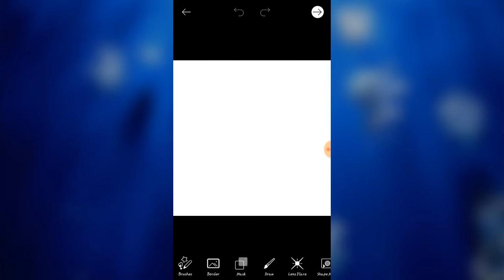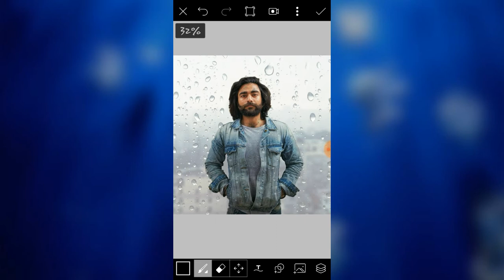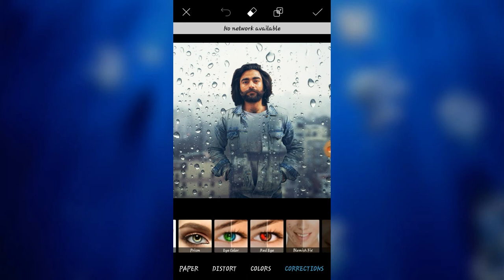Editing water background Model harp former PicsArt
Harp former new edition